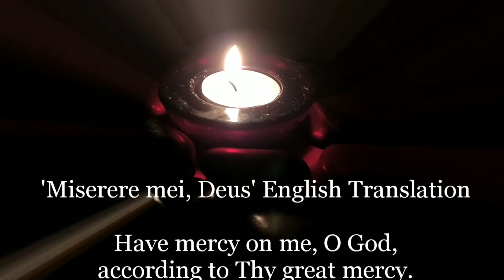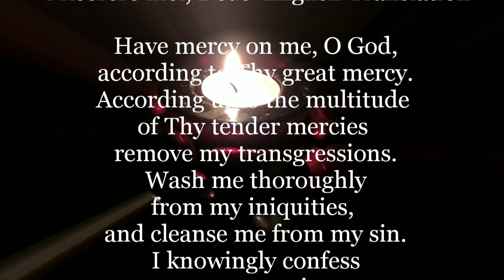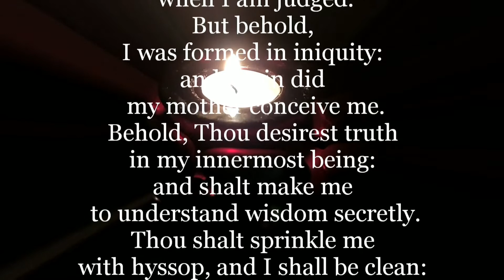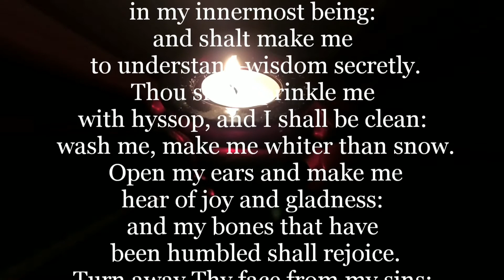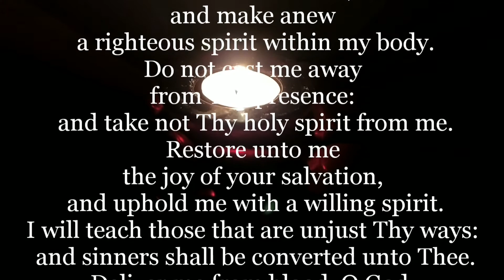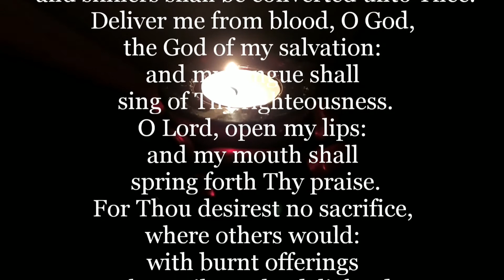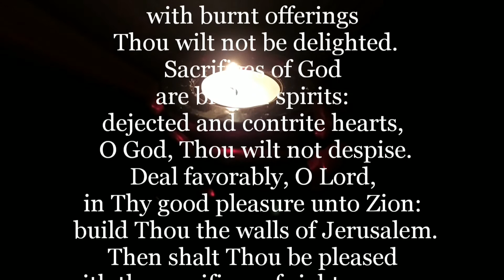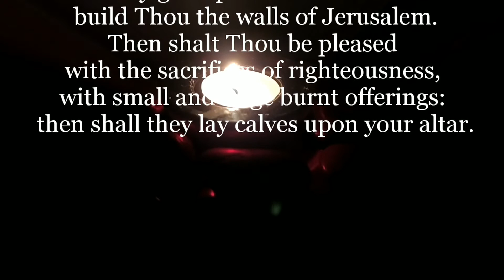7 Miserere mei Deus [Allegri]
"Have mercy on me, O God" a setting of Psalm 51, motet composed by Gregorio Allegri in 1638. Sung A Cappella by the Choir of the City Church at Milton Keynes, directed by Adrian Boynton.
GF11